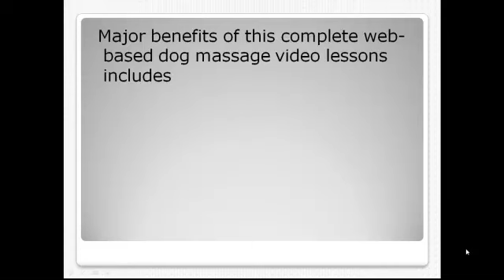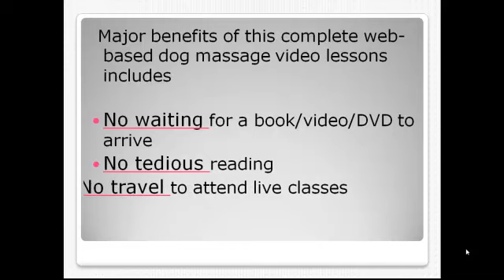Dog Massage Secrets - Whippets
Dog massage is a proven natural therapy that can help your whippet to relax, de-stress and even recover from pain and injury. Your whippet will benefit from a regular dose of massage from you or your family members.

Why You Should Massage Your Whippet?

A good dog massage will help your dog to:
-Improve blood and lymph circulation
-Relieve muscle tension
-Recover better from injury
-Treat Arthritis in Dogs
-De-stress
-Rebalance energy
-Enhance the bonding with you